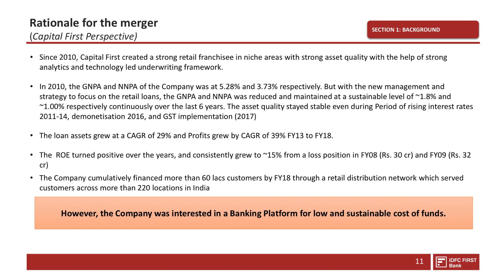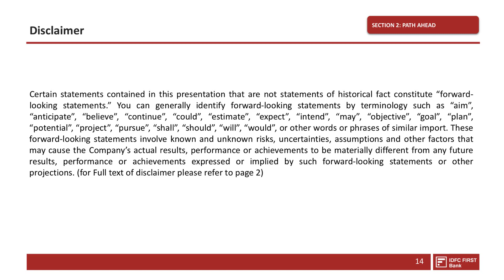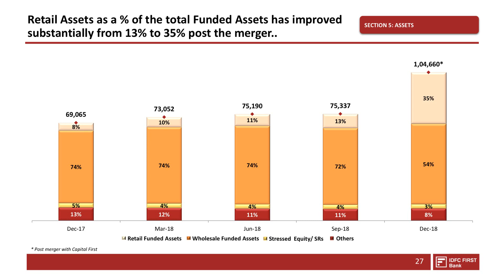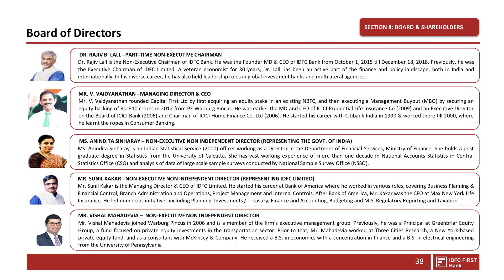IDFC FIRST Bank Limited Investor Presentation on Q3FY19 December 31, 2018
IDFC FIRST Bank Limited   Investor Presentation on Q3FY19   December 31, 2018 as published by the company